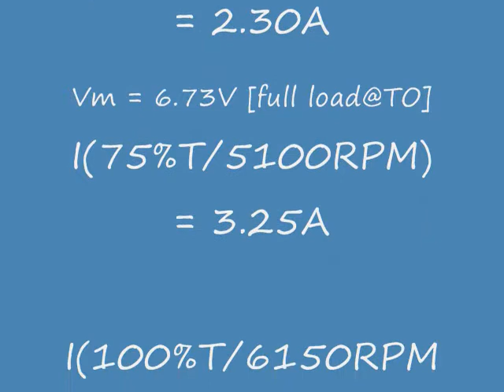8x6x3 Static Test1.wmv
Simulated TO and flight of a ParkZone Super Decathlon BL PnP R/C Plane using a replacement Master Airscrew [MAS] 8x6x3-blade in lieu of the stock 2-blade that comes with the unit. Used a "Watts Up" in-line analyzer for testing.

Most queries did not provide much info for this substitution, and even Parkzone suggested that this prop might overload the plane's ESC and motor by providing too high a load for the system.

 I employed basic cruise flight conditions static [no flight/on bench] and the results showed way better thrust and nominal loading of the motor and electronics! Can easily be used safely. at least 12min flight time using 800mAh 2S LiPO batteries [10C/15C burst]

SkyCadet - Darren